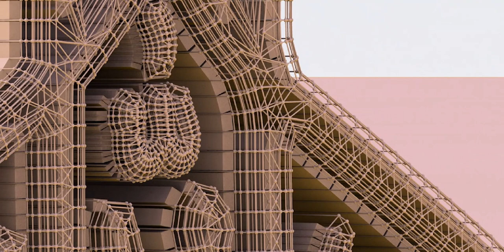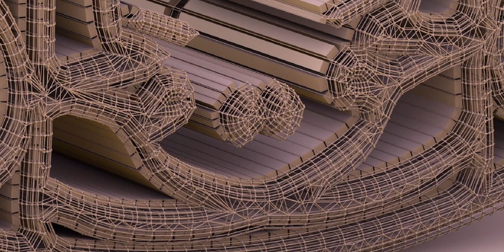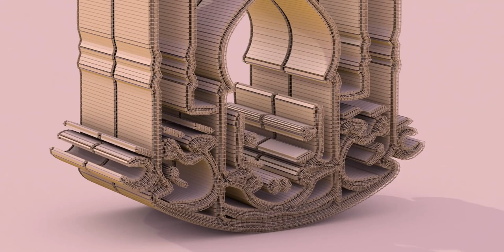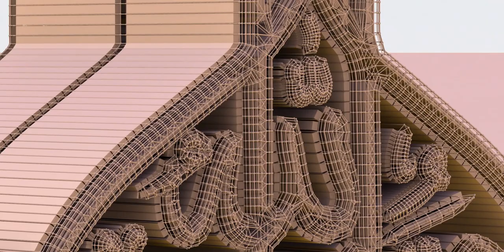Hadith 'Ali ma' al-Haqq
Hadith ʿAlī maʿa al-ḥaqq wa-l-ḥaqq maʿa ʿAlī (Arabic: حديث عَلِيٌّ مَعَ الْحَقِّ وَالْحَقُّ مَعَ عَلِيٍّ, ʿAli is with the truth and the truth is with ʿAli) is a hadith from the Prophet (s) concerning Imam 'Ali (a). The same content has been transmitted from the Prophet (s) in different words. Some of these appear in Shia and Sunni sources and the hadith is deemed mutawatir (or frequently transmitted).

In the Six-Member Council for the selection of the caliph after 'Umar b. al-Khattab, 'Ali (a) cited this hadith to prove his competence for the position of caliphate. Moreover, a number of the Prophet's companions and Sunni scholars have made recourse to this hadith as a demonstration of the rightness of Imam 'Ali’s (a) deeds on different occasions.

The hadith has been thought to imply the superiority of Imam 'Ali (a) over other companions, his infallibility, the obligation of his obedience, and his priority for imamate and succession of the Prophet (s), and the prohibition of abusing or cursing Imam 'Ali (a).

Content and Text
Being with the truth is a virtue of Amir al-Mu'minin (a), as is pointed out in a hadith from the Prophet (s): “ʿAli is with the truth and the truth is with ʿAli.” The hadith has been transmitted with different wordings and on various occasions from the Prophet (s). According to al-Allama al-Hilli, hadiths to this effect are so frequent that cannot be enumerated. There are different transcriptions of this hadith in sources such as Kashf al-yaqin, Kashf al-ghumma, Bihar al-anwar, al-Ghadir, and Mizan al-hikma. In his Ghayat al-maram, Sayyid Hashim al-Bahrani discusses this and similar hadiths within two sections in terms of twenty six points.

Validity
It is believed that some of these hadiths are unquestionable and indubitable, consensually agreed upon by both Shia and Sunni Muslims, and mutawatir (i.e. frequently transmitted). Furthermore, it is said that some of the texts of these hadiths possess the highest degree of validity, their tawatur and incontrovertibility being accepted by Shia and Sunni scholars of hadiths. In addition to these, no objection has been made the chains of transmitters of this hadith.

According to Ibn Abi-l-Hadid, the chain of transmission of this hadith is accurate and indubitable. There are hadiths with the content of “ʿAli is with the truth” in some of the Six Books and other Sunni sources, allegedly amounting to about 130 cases.

Ibn Taymiyya's Claim
In his Minhaj al-sunna, Ibn Taymiyya holds that the hadith has not been transmitted by the Prophet (s) even via an invalid chain of transmission. He rebukes al-Allama al-Hilli for the citation of this hadith, referring to him as a liar. In response to Ibn Taymiyya, Shia scholars have cited hadiths by the Prophet's (s) companions to this effect. Moreover, in his al-Ghadir, Allama Amini cites many hadiths from prominent Sunni scholars and their authoritative sources.

Transmitters
The hadith, “ʿAli is with the truth” has been transmitted by Imam ʿAli (a) and 23 companions of the Prophet (s), including the First Caliph, Sa'd b. 'Ubada, Abu Dhar al-Ghifari, Miqdad, Salman al-Farsi, Ammar b. Yasir, Abu Musa al-Ash'ari, Abu Ayyub al-Ansari, Sa'd b. Abi Waqqas, Abd Allah b. al-Abbas, Jabir b. Abd Allah al-Ansari, Hudhayfa b. Yaman, A'isha, and Umm Salama.

In hadiths from Ahl al-Bayt (a) (namely, the Prophet’s household), this hadith has been transmitted by Imam al-Sadiq (a) through his ancestors.

Arguments and Citations